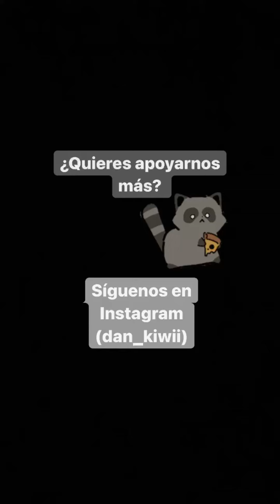❤️‍🩹🐾¡Recopilación de viejos TikToks! Cuando decidí ser feliz 😀😅dankiwii